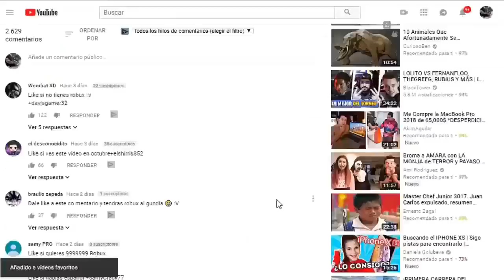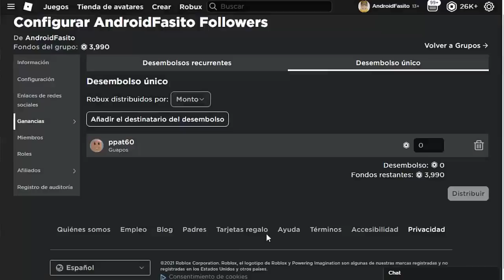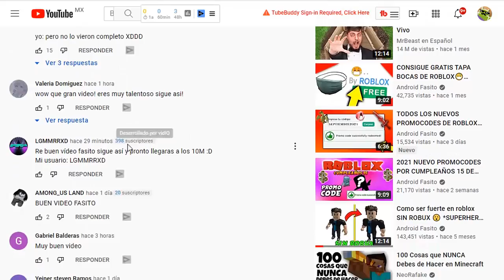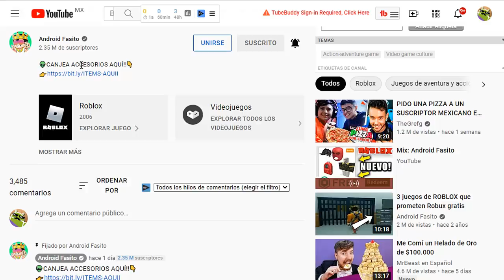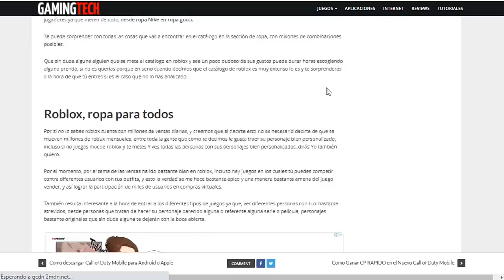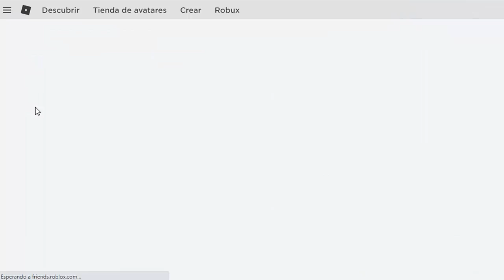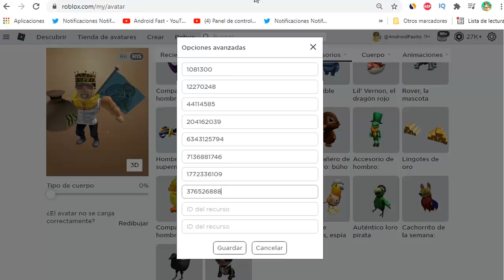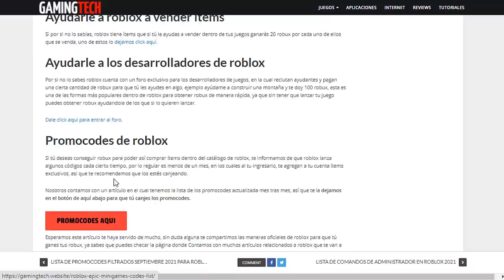Como tener 3 ALAS en ROBLOX😱 [100% FUNCIONA] 2024